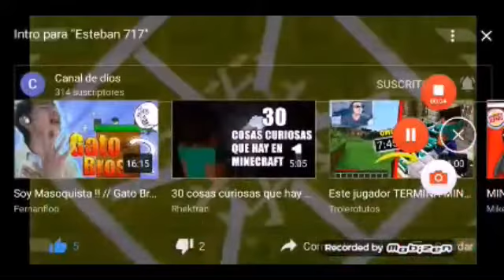Mi slime y me traje de spiderman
Digan en los comentarios que quieren que hagamos en el siguiente video